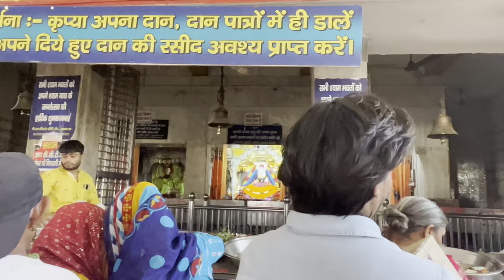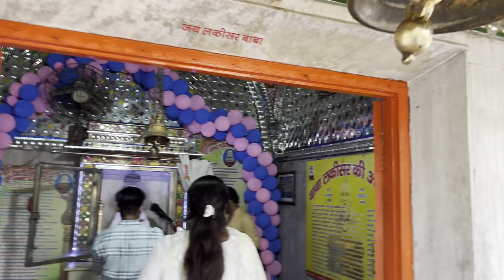My new vlog Ambala to chulkana dham